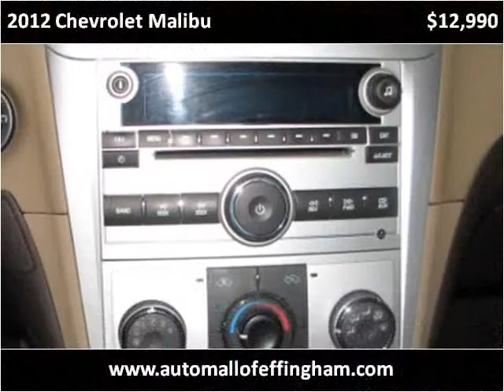2012 Chevrolet Malibu Used Cars Effingham IL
This 2012 Chevrolet Malibu is available from The Automall of Effingham.